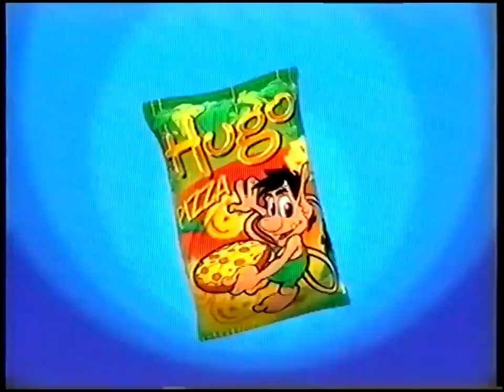Reklama Chrupków Hugo